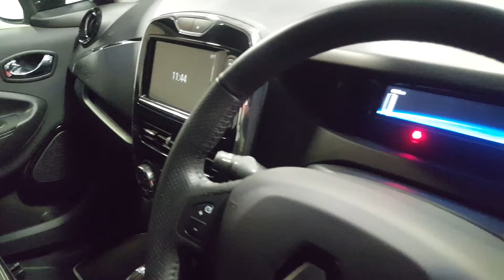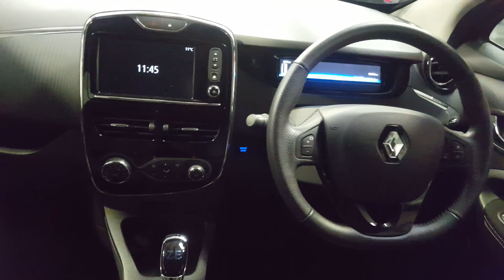202D11859 - 2020 Renault Zoe DYNAMIQUE NAV Q90 Z.E 40 M